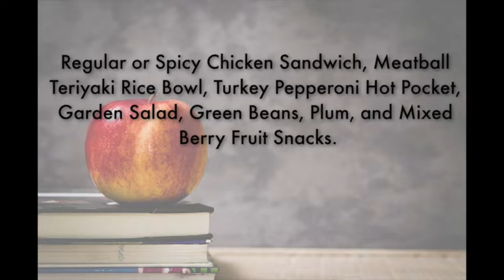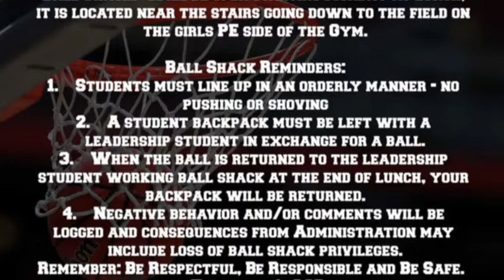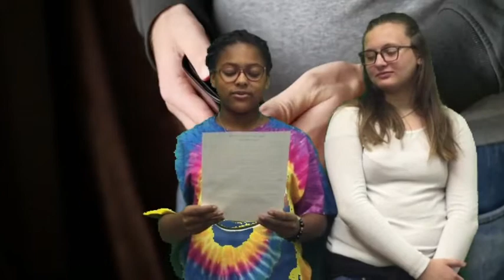'Runner TV Ep. 3 Wed 08.21.19